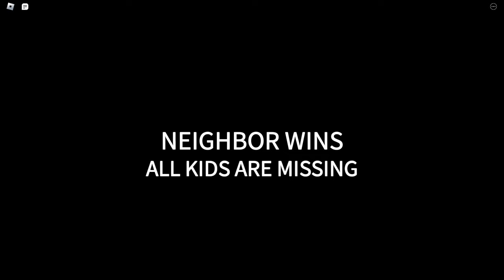How to get 6 FREE PIGGY BUILD MODE ITEMS!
In this video I will be showing you how to get 6 FREE Piggy Build Mode Events/Link items by completing this collaboration with Hello Neighbor!